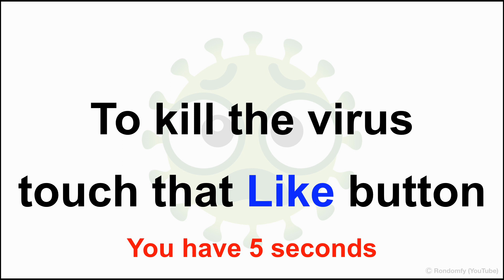Click here to kill the Virus !!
Click to Kill the Virus !!